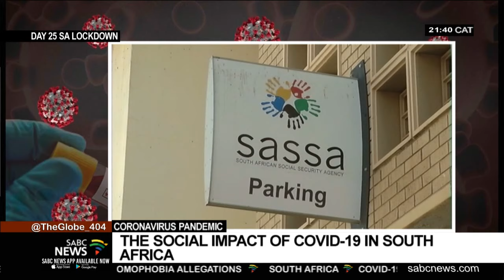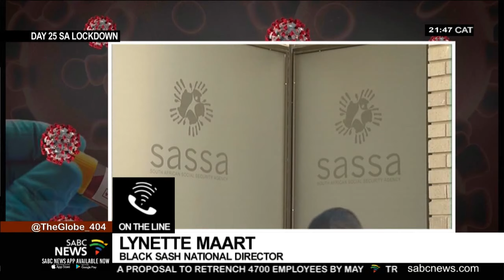How to protect the poor and vulnerable during lockdown: Lynette Maart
ANC councillors in Thaba-Nchu in the Free State have expressed disappointment in the Mangaung Metro Executive Mayor, Olly Mlamleli. They are aggrieved about the quality of food parcels distributed to the community. Mlamleli is allegedly using municipal revenue to buy food parcels. Black Sash National Director, Lynette Maart speaks to SABC News on this.